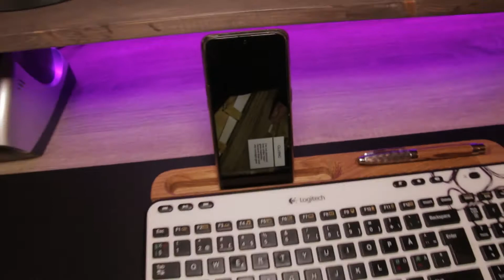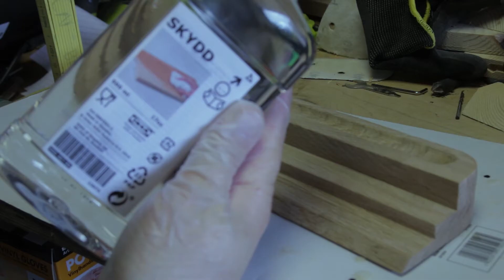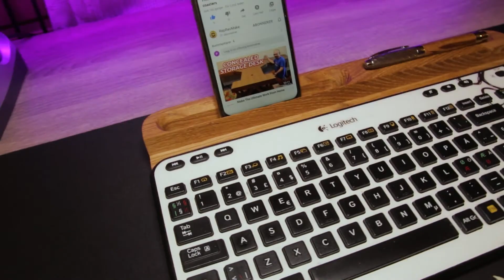How to make a combined Phone and Keyboard stand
Here I will show you how I made my combined phone and keyboard stand for my desktop. It is made of Oak and looks very exclusive, but it is one of the fastest and easiest projects I have done in a while.

This project started with me missing a leg on my keyboard. At some point, I have lost it and have put many things under to stabilize the keyboard. I had considered buying a new keyboard, but I would try to fix it in some way first.

That was when I came up with making a stand for this one, and in the planning phase, I also realized that it could have been nice to be able to have the phone in this one as well. So then it became a combined phone and keyboard stand.

Then I also saw that there was room for more on the side of the phone, and I realized that I have a nice oak pen that I bought a few years ago. This fits perfectly on the page.

Here are some tips to help you create a phone and keyboard stand.
 - Do not make the phone track too large. If it is too spacious, only the phone will fall out, especially when it is vertical. Your next phone will most likely also be thinner than the one you have now
 - Make the stand the same size as the keyboard
 - If the keyboard has round edges, try to match it on the rounding of the stand
 - Fasten the wood well before you start milling
 - Unlike what I did, you can start from the bottom of the track for the phone.

Canon 70D
Sigma 17-70mm
YN600 Air light
YN300 Air light
Light stand

I edit with Abobe Premiere Pro and I use music and effects from Envato Elements